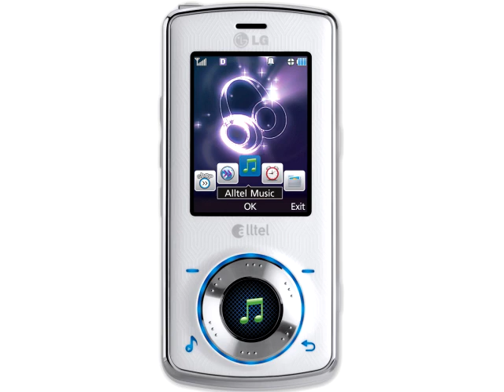Electro Dog Master [LG Rhythm ringtone]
Title: Electro Dog Master
Model: LG Rhythm
Composer unknown
Year: 2009